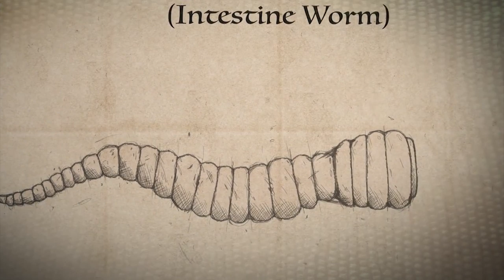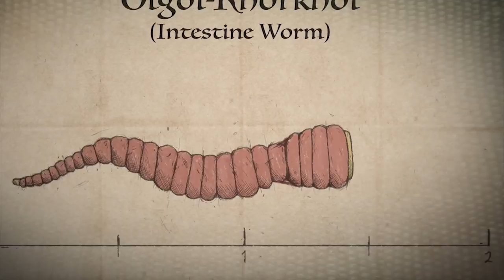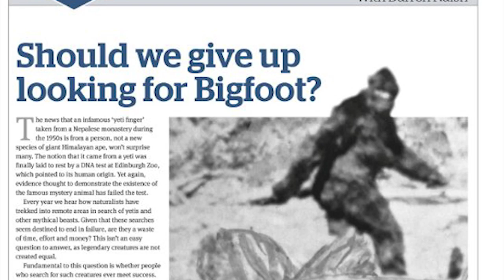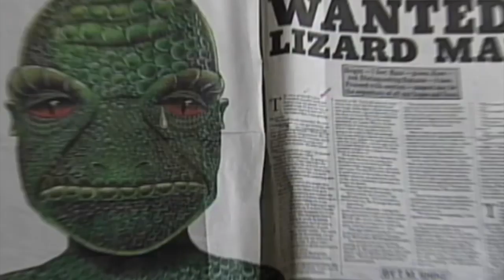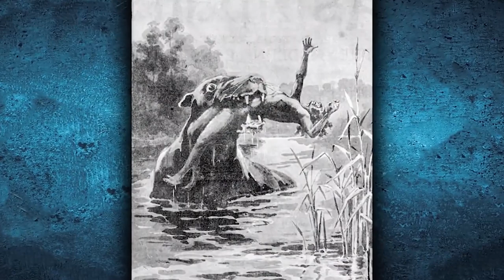10 Mysterious Creatures in The World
10 Mysterious Creatures in The World

10 mysterious creatures in the world
Our world is a weird place and full of surprises. But would you believe us that only about 35% of the earth has been explored and mapped correctly, while the remaining 65% is still left unseen. While most of this 65% is underwater, we wouldn’t be wrong that that some of it still might be some undiscovered patch of land.
Thanks to Earth’s mysteries, there are numerous tales of creatures unheard of and sometimes those are the most terrifying and bizarre creatures to ever. These creatures defy logic, inspire the imagination and generate fear. They are the subject of numerous movies, documentaries, books and even songs. They have become ingrained in our culture. Do these creatures really exist? Did they ever exist? Or are these merely hoaxes, or the result of over-active imaginations? No matter what you believe, I think it is safe to say that the members of this list are the stuff of nightmares, and if encountered, even the most hardened individual would tremble with fear.
Welcome to Mind Read, and today we bring you a list of 10 mysterious creatures in the world. So without further delay, let’s begin the adventure.
10. Mongolian Death Worm
The Mongolian Death Worm has the ability to kill up close — and from a distance. You never want to come across this creature, because the chances are slim you are going to make it out alive.
The native name of The Mongolian Death Worm is Olgoi-Khorkhoi, which translates to intestine worm. This is because the worm is a blood red color and the approximate size of human intestines. The Mongolian Death Worm is a warm blooded creature in the shape of a sausage without any noticeable eyes, nose, or a mouth. It reaches somewhere between two to five feet long.
The Mongolian Death Worm can kill from a distance by spewing corrosive yellow saliva and generating an electric discharge. However, the simple act of touching the worm can also lead to instant death. The Mongolian Death Worm travels underground and can be spotted by the waves of sand that appear on the surface of the desert when it passes.
Experts claim the desert is too hot for actual worms to survive, which leads them to believe The Mongolian Death Worm is a venomous snake or a legless, burrowing lizard. The monster’s skin is an exoskeleton which molts whenever it becomes injured.
Although most people claim The Mongolian Death Worm does not have a mouth, others argue the creature does have a mouth that is able to open exceptionally wide to bear its rows of sharp, inward pointing teeth. When the worms are above ground, they are able to move around by rolling or squirming sideways.
Russian scientists allegedly uncovered a dead specimen in 1972, but this specimen disappeared and is rumored to be hidden inside of the basement of a Russian museum.
9. Bigfoot
Indigenous folklore of the Pacific Northwest told of cannibalistic hairy men and giants who roamed the great forests and mountains of the region, abducting children in the dead of night and sabotaging the salmon-catching nets of local fishermen.
America's interest in Sasquatch — later to become known as Bigfoot — grew after stories of its existence were serialized in newspapers at the turn of the 20th century. The craze went into overdrive in 1967 after two Californians screened a short documentary of footage they had allegedly filmed of the monster; the film filled out a few local movie theaters and scored them appearances on TV talk shows.
This spawned decades of mostly fruitless Bigfoot hunts, as well a series of hoaxes, and led to the establishment of various societies devoted to the search. A friend of the 1967 filmmakers later claimed that the creature had been him in an ape costume, roving through the woods, though competing theories still abound.
Following suit, in 2008 two men claimed they had uncovered the body of a Sasquatch. Most of the U.S.'s major news networks sought images of the beast's corpse — only to find that its head was hollow and its feet were made of rubber.
But what do you think? Does the Bigfoot really exist?
8. Lizard Man of Scape Ore Swamp
The Lizard Man, being particularly terrifying, deserves a high place on this list. This humanoid cryptid is said to inhabit the swampland areas in and around Lee County, South Carolina. The sightings began on June 29, 1988, with the most recent notable sighting in February, 2008.
The creature is described as being 7 feet 2 inches tall, bipedal, with a strong build, green scaly skin, and glowing red eyes.